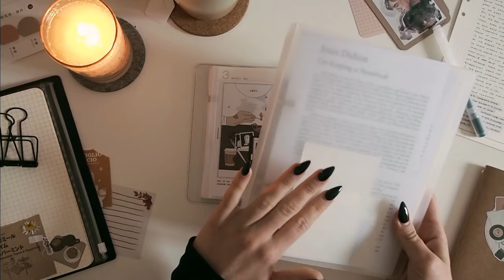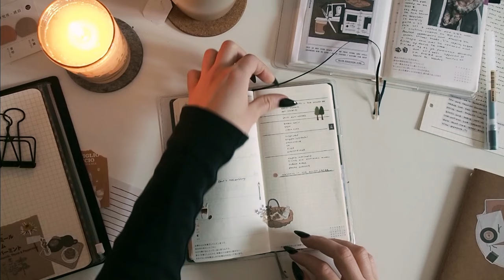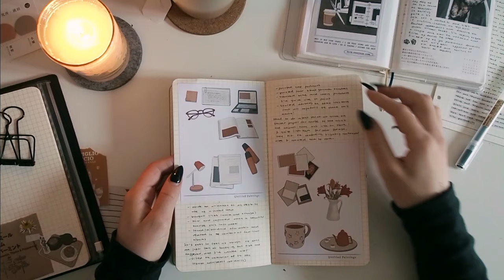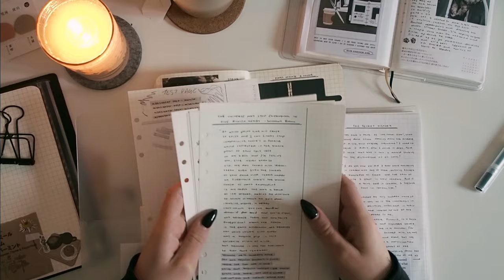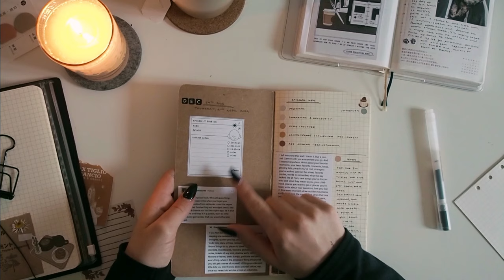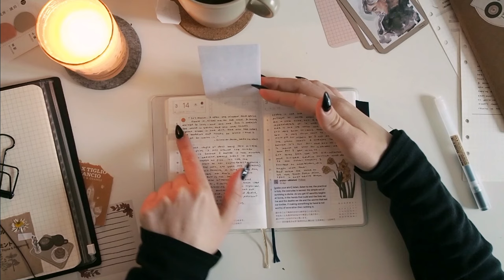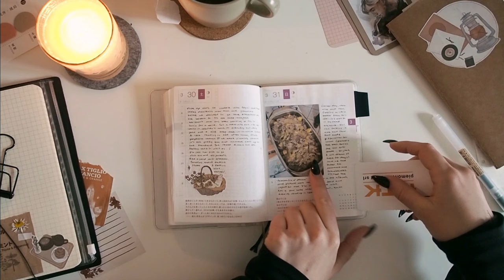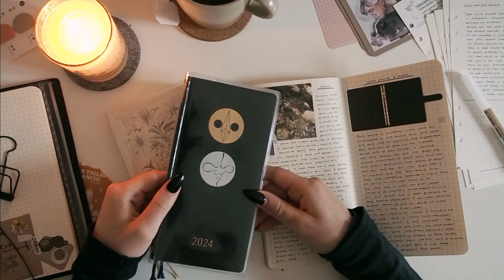march 2024 journaling recap/flip-through | hobonichi, traveler's notebook, rings commonplace🌸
hi, I hope you're well!
a little late but finally managed to film the march journaling recap with some nice flip-throughs of this month's pages and a couple of updates.
having such a good time refining the way these various books work together for me and finally feeling like I'm on the right track with my personal traveler's notebook journal and my commonplace systems, so I'm excited to see how those evolve over the next weeks and months!
hope you are also enjoying your journaling practices and I would love to hear how those have changed (if at all!) over the past few months🤍
wish you a lovely week^^
Sara

(the sticker dots I use are from this shop)